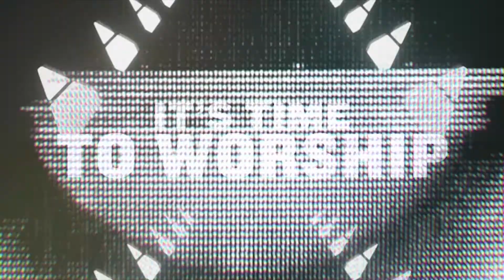The Divine Purpose Behind Disappointments pt.2 // Pastor Joe // The Trinity Center Of Winston Salem